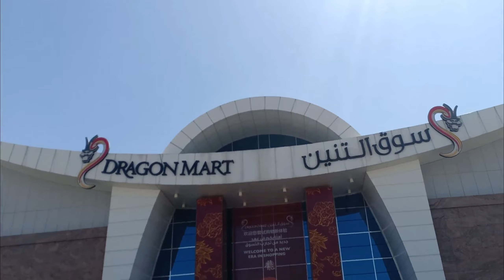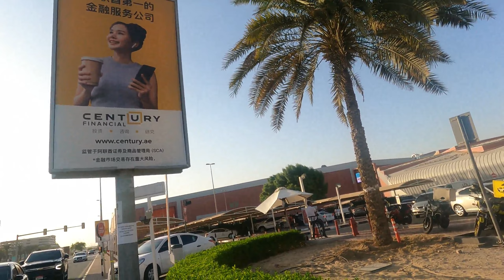Divisoria in Dubai Byahe in Dragon Mart